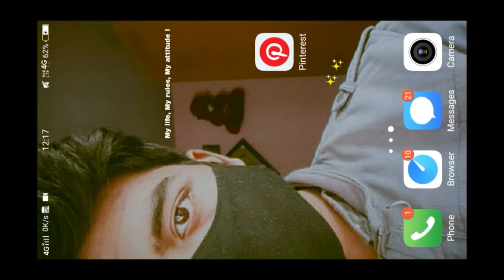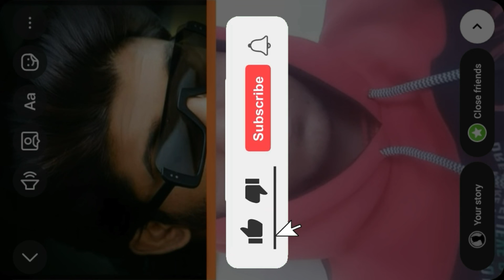How To Make BEFORE/AFTER SCAN Filter Effect | instagram viral reels editing tutorial lOne click only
How To Make BEFORE/AFTER SCAN Filter Effect | instagram viral reels editing tutorial

Before After scan Instagram / How to make Before After scan reels / Before After Viral Reels Filter

Hello Everyone,

instagram followers,
instagram a video kivabe banabo,
how to edit trending instagram reels in kinemaster,
how to edit train trending reels in instagram,
how to edit trending reels in instagram,
how to edit new trending instagram reels,
how to edit trending reels on instagram,
how to edit instagram reels trending video